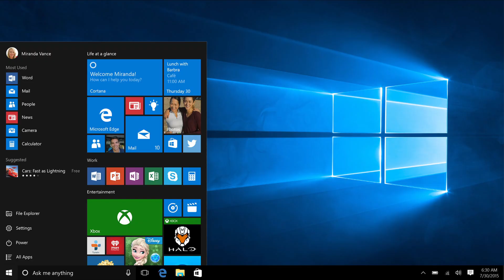I HATE PANDEMONIUM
worst entity